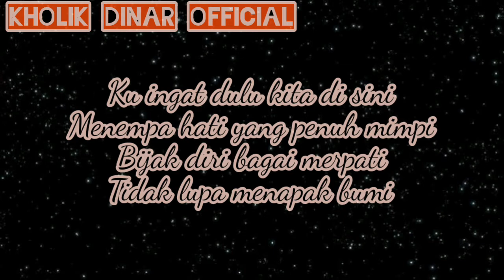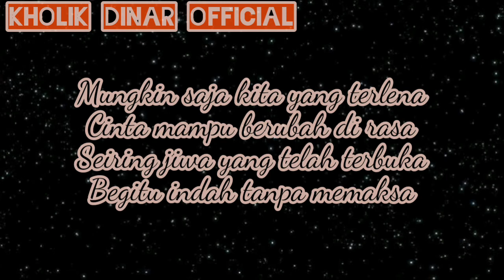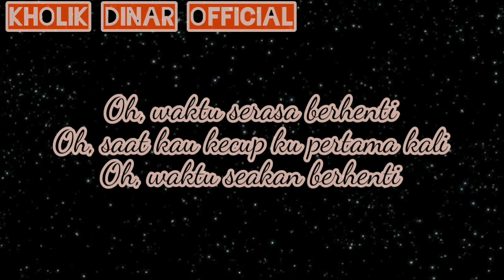Audy - Pertama Kali (Official Lyric Video)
Taken from album 20-02 repackage 2005